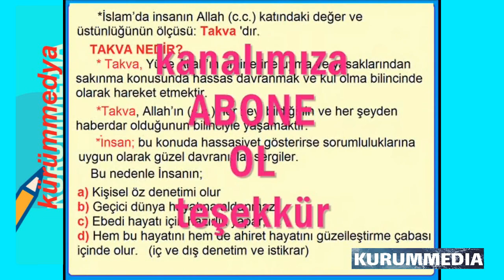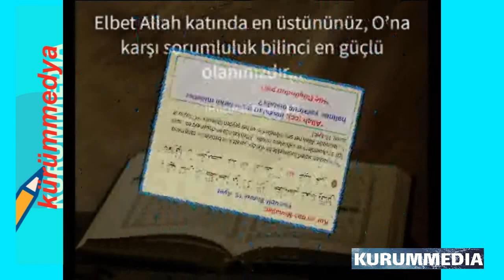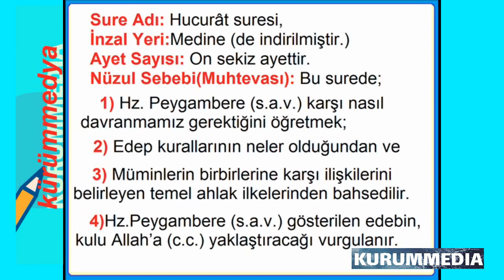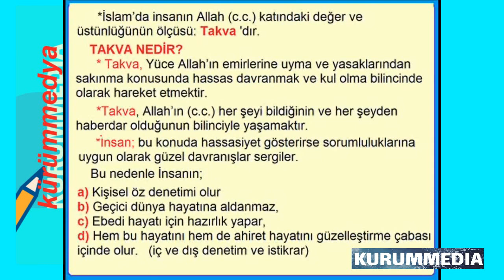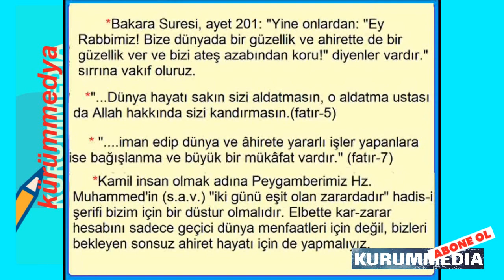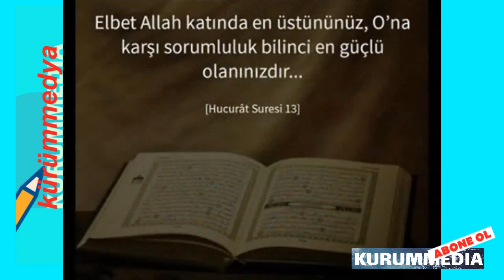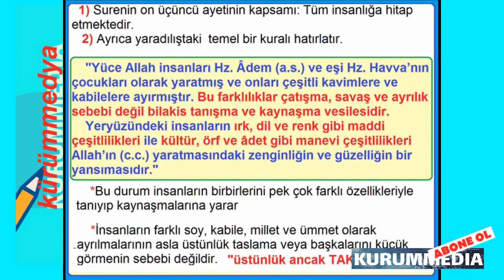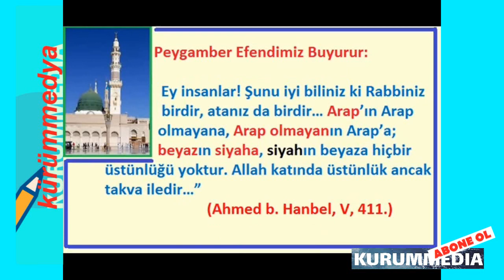Eba tv'ye Uygun Lise 9.Sınıf Din Kültürü Dersi-18.05.2020|Kur'andan Mesajlar: Hucurat Suresi 13.Ayet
uzaktan eğitim lise 9.sınıf eba tv lise 1 din kültürü ve ahlak dersi,trt eba tv canlı lise 9.sınıf eba tv din dersi, canlı eba tv 9.sınıf din kültürü dersi 5.ünite kurandan mesajlar, 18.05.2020 uzaktan eğitim eba tv, din kültürü hucurat suresi eba tv canlı izle 9.sınıf,9.sınıf din kültürü ders notları, eba tv lise din kültürü tekrar,eba tv uzaktan eğitim 9.sınıf, din dersi hucurat 13.ayet islamda kardeşlik, Eba tv din kültürü ve ahlak,trt eba tv ders izle,9.sınıf din bilgisi test,9.sınıf din dersi kitabı cevapları, 9.sınıf din kültürü ders kitabı, eba tv lise din bilgisi dersi 9.sınıf. İYİ SEYİRLER.

Eba tv lise,
eba tv lise din kültürü dersi,
 trt eba tv 9.sınıf din dersi,
 eba tv 9.sınıf din bilgisi 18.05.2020,
din dersi eba tv canlı izle 9.sınıf,
9.sınıf din kültürü ve ahlak ders notları,
 uzaktan eğitim eba tv,
eba tv uzaktan eğitim 9.sınıf,
9.sınıf din kültürü hucurat 13.ayet,
 Eba tv soru çözümleri 9.sınıf,
trt eba tv ders izle,
9.sınıf din kültürü test çözümleri,
eba tv lise din kültürü 9.sınıf,
 9.sınıf din bilgisi ders kitabı cevapları,
eba tv lise din dersi tekrar,
 kürümmedya,